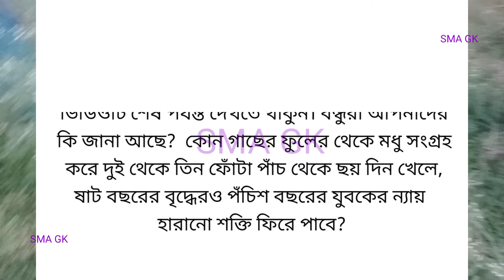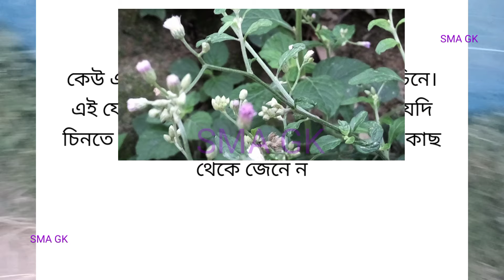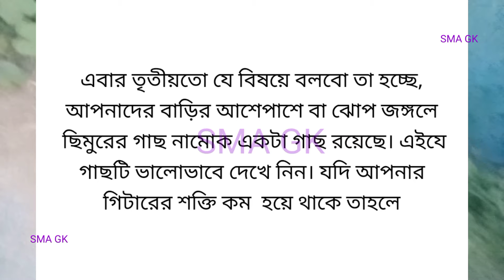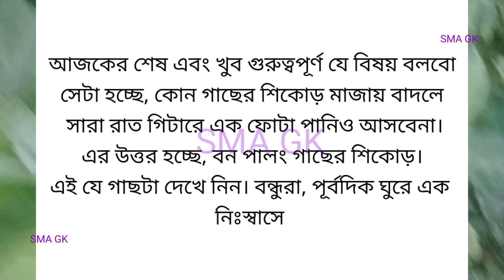গাছের শিকড় ও পাতার বহু গুণ / sma gk